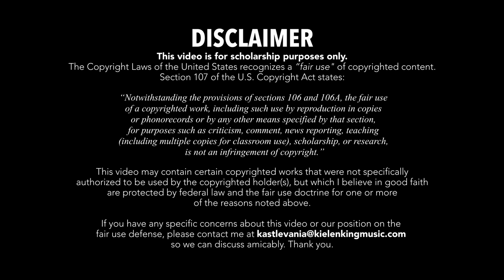Kastlevania | Kielen King Music | Capstone Project 2023 — SUU (MMMT)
Kastlevania is a re-composed soundtrack for the 1987 U.S. Nintendo Entertainment System game, Castlevania. The collection of compositions are presented via a composite video using game play footage* paired with the new soundtrack providing a seamless viewing experience as if the new soundtrack had shipped with the original game. A stand-alone version of the soundtrack is available along with a written analysis of the new compositions.

Kastlevania Timestamps/Chapters:

00:00 Title/Disclaimer
00:24 Entrance/Level 1 (Vampire Bat)
03:46 Level 2 (Medusa)
07:18 Level 3 (Mummy Men)
10:44 Level 4 (Frankenstein/Hunchback)
13:33 Level 5 (Death)
18:52 Level 6 (Pt. I)
20:33 Level 6 (Pt. II - Dracula I)
21:52 Level 6 (Pt. III - Dracula II)
23:06 Closing Theme

The Kastlevania capstone project is intended to display the skills and abilities respective to video game music composition, with respect to genre, game storyline, and visual aesthetic. This project utilized the skills acquired as part of the Master of Music in Music Technology program at  @SUUTBirds to bring synthesized composition, music theory, history, and brand building together in a cohesive new music experience paired with a classic gaming visual.

* Game play footage courtesy of  @laurencium

This video may contain certain copyrighted works that were not specifically authorized to be used by the copyrighted holder(s), but which I believe in good faith are protected by federal law and the fair use doctrine for one or more of the reasons noted above.